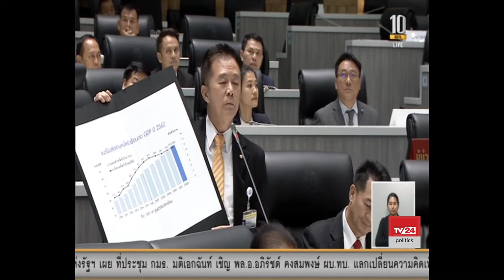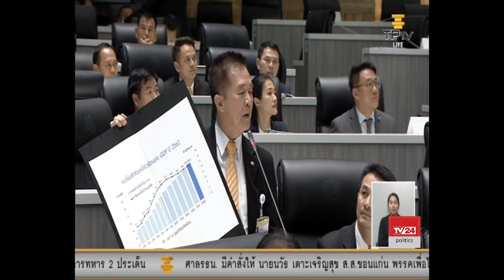นายวิสิษฐ์ เตชะธีราวัฒน์ ส.ส.เชียงราย พรรคเพื่อไทย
การประชุมสภาผู้แทนราษฎร ชุดที่ 25 ปีที่ 1 ครั้งที่ 2 (สมัยวิสามัญ) วันที่ 17 ตุลาคม 2562